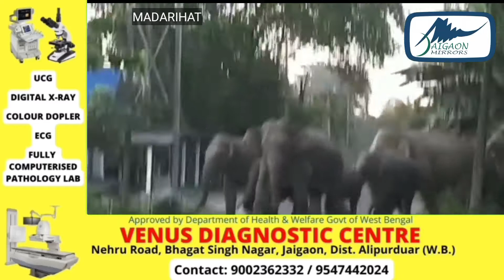सुबह सात बजे जंगली हाथियों के करीब 50 समूह गांव में दाखिल हुए।